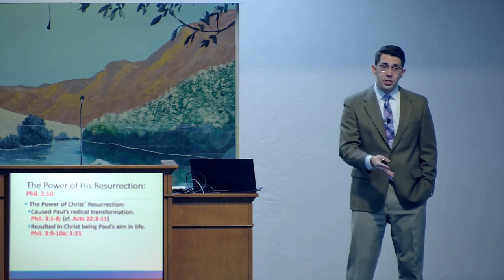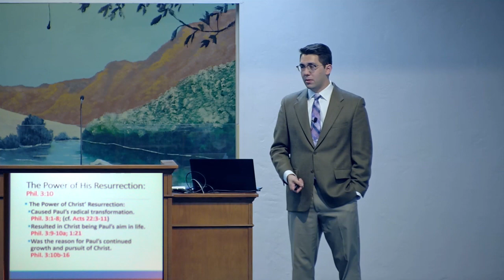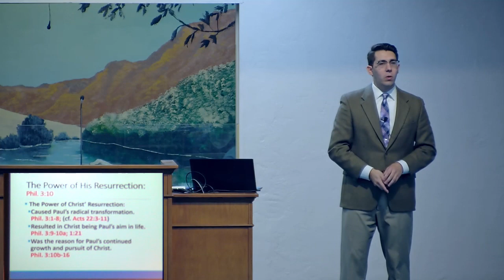The Power of His Resurrection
March 31, 2024 -- Sunday Morning
Brenden Ashby
Country Club Road Church of Christ
145 N Country Club Road
Tucson, Arizona  85716